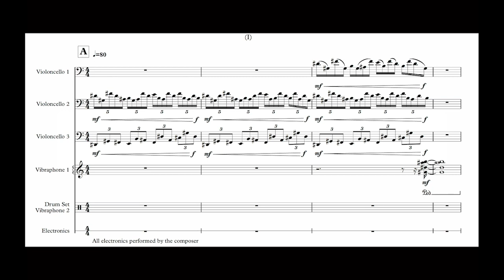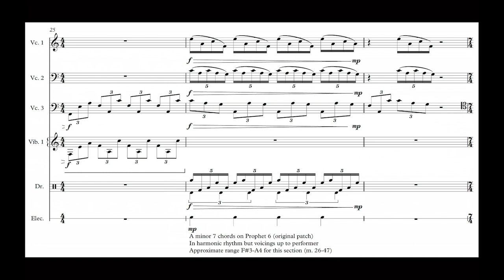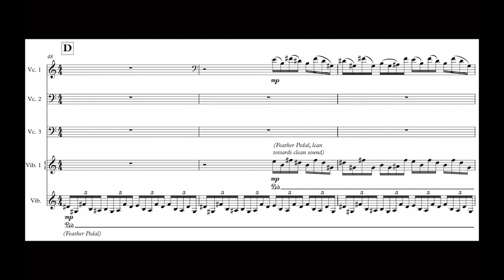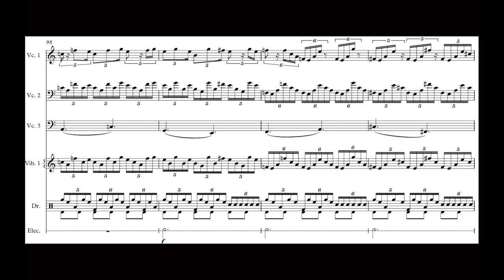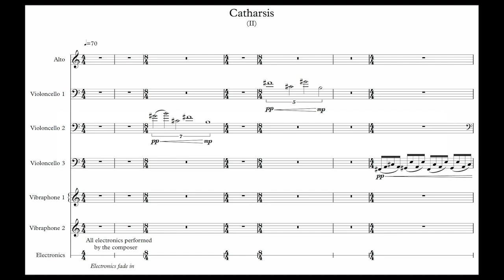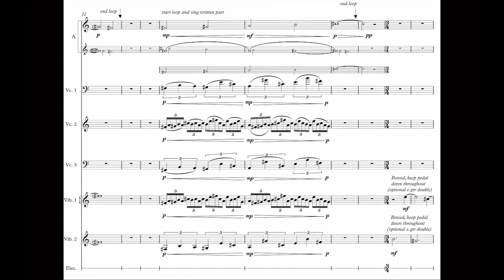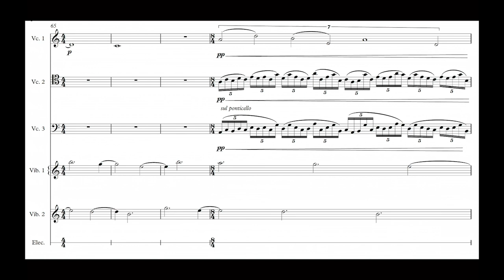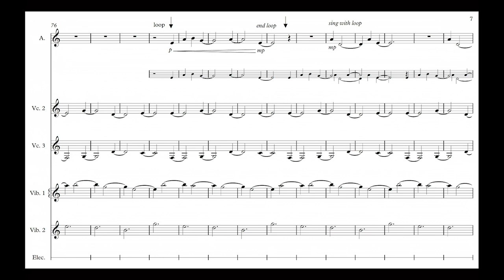Made at Avaloch: New Morse Code with Robert Honstein, David Crowell, and a Very Special Guest!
Made at Avaloch Presents: New Morse Code with Robert Honstein, David Crowell, and special guest Chef Peter Novom

With:
Hannah Collins, cello
Michael Compitello, percussion
Robert Honstein, composer
David Crowell, composer
Peter Novom, chef
And featuring special guest Deb Sherr

Music Featured:
Marc Mellits: "Exposed Zipper" from "Tight Sweater"
Robert Honstein: "Singing Lesson" and "Strange Dance" from "Down Down Baby"
David Crowell: "Catharsis"

About the Performers:
“New Morse Code (Hannah Collins, cello; Michael Compitello, percussion) is the confluence of two magnetic personalities who have taken up the admirable task of creating a hub for the performance, commissioning, and promotion of new music. NMC is theoretically the alluring and uncommon combination of cello and percussion, but in practice is best described as two musicians of extraordinary depth and skill untethered by their instrumental constraints. This unrestricted approach has allowed them to create a body of work in which Hannah can be found crushing plastic bottles and Michael plucking the strings of the cello––all with the intention of expanding and facilitating the imaginations of their composer-collaborators––while ultimately creating a meaningful and lasting repertoire. The performances that arise from this playful and innovative methodology reveal Hannah and Michael’s passion for sharing the work of their friends and peers, and aside from their effortless ability to perform the most finger-twisting of contemporary repertoire, NMC’s ability to communicate the esoteric details and depth of these complex works is what makes them truly remarkable chamber musicians. As tireless advocates for new music, they constantly seek out diverse venues (wineries, outdoor parks, art museums, elementary school classrooms), and their ability to connect with disparate audiences by way of their disarming charm, accessible intellect, and dynamic musicality is exceptional.

-- Christopher Stark

New Morse Code's 2017 debut album Simplicity Itself on New Focus Recordings was described by icareifyoulisten.com as “an ebullient passage through pieces that each showcase the duo’s clarity of artistic vision and their near-perfect synchronicity,” while Q2 Music called the album “a flag of genuineness raised.”  Their projects have received support from Chamber Music America and New Music USA.  In 2019 they released the title suite of Matthew Barnson’s portrait album, Vanitas, on innova recordings and collaborated with Eliza Bagg, Lee Dionne, and andPlay on and all the days were purple, Alex Weiser’s Pulitzer Prize-finalist work on Cantaloupe music.

About the Composers:
Brooklyn-based composer, instrumentalist and producer David Crowell brings a “singular vision that transcends genre” (Exclaim) to diverse forms of composed and improvisational music, and has been praised for compositional work that is "notable for its crystalline sonic beauty" (Boston Globe) and which “pulses with small, ecstatic fibrillations” (New York Times).
David’s music has been performed internationally at festivals and concert venues including the Museum of Modern Art (New York), Carnegie Hall (Weill), Lucerne Festival Spotlights Series, MATA Festival, Bang on a Can Summer Marathon, Crossing Brooklyn Ferry Festival (Brooklyn Academy of Music), Library of Congress, London Jazz Festival, Cortona Sessions for New Music, Caramoor Festival, Cleveland International Classical Guitar Festival, American Music Festival (EMPAC), Tribeca New Music Festival, National Sawdust, Merkin Hall, and Joe’s Pub.

Celebrated for his “waves of colorful sounds” (New York Times) and “smart, appealing works” (The New Yorker), Robert Honstein (b. 1980) is a New York based composer of orchestral, chamber, and vocal music. Robert is a founding member of the New York-based composer collective Sleeping Giant, co-founder of Fast Forward Austin and Times Two in Boston. As an educator, he is Program Manager and Composition Faculty at NYU, Steinhardt.

His music has been performed by the Albany Symphony, Dayton Philharmonic, Eighth Blackbird, Ensemble Dal Niente, Mivos Quartet, Del Sol Quartet, Argus Quartet, New Morse Code, Colin Currie, Theo Bleckmann, Doug Perkins, Michael Burritt, Karl Larson, and Ashley Bathgate, among others. Interdisciplinary collaborators include photographer Chris McCaw, projection designer Hannash Wasileski, graphic designer Laura Grey, director Daniel Fish, and the Cincinnati Ballet. His music has been released by New Focus Records, Soundspells Productions, Cedille Records, and New Amsterdam Records.

Video/Audio Credits:
Down Down Baby: Recorded at Oktaven Audio, video by Four/Ten Media
Catharsis: Recorded at Guilford Sound